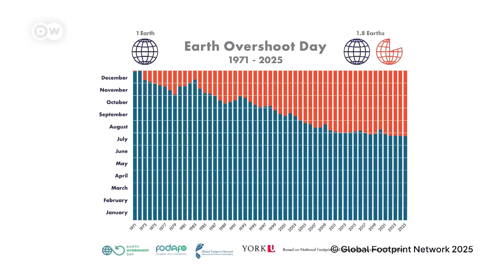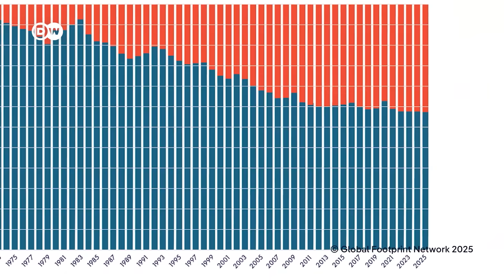'Earth Overshoot Day': What can we do to try live within the planet’s limits? | DW News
Today marks what one NGO calls 'Earth Overshoot Day'. The Global Footprint Network says that's the day that humans have used more of Earth's resources than the planet can regenerate in a year. Scientists say the date is getting earlier every year. So what can we do to try live within the planet’s limits?

00:00 Earth Overshoot Day: Humans are using more resources than Earth can restore
03:13 Beatrice Christofaro, DW Climate Reporter